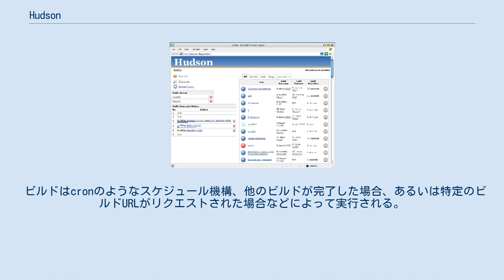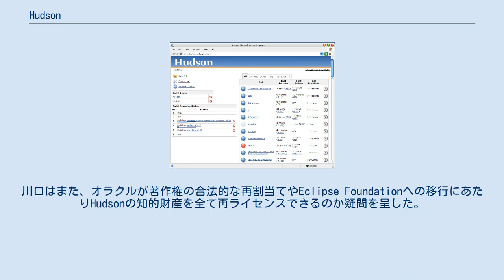Hudson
HudsonはJavaで実装され、 Apache TomcatやGlassFishなどのServletコンテナ上で動作する継続的インテグレーションツールである。
HudsonはCVSやSubversionなどのバージョン管理システムツールをサポートし、Apache AntやApache Mavenで管理されているプロジェクトのタスクを実行したり、シェルスクリプトやWindowsのバッチファイルを実行することができる。
 ビルドはcronのようなスケジュール機構、他のビルドが完了した場合、あるいは特定のビルドURLがリクエストされた場合などによって実行される。
 HudsonはSun Microsystemsの下でオープンソースとして開発されていたが、2010年のOracleによるSun買収によりコミュニティが離脱、商標問題へと発展した。
最終的にコミュニティはJenkinsという名称でのフォークを行った。
 2011年5月3日、Eclipse FoundationはHudsonの中心コミッターであるオラクル、ソナタイプや他のコミュニティサポーターと共にHudsonを中核コードと問題のある商標含めてEclipse Foundationに移行する正式な提案を行った。
Hudsonを作った川口耕介はオラクルがJenkinsの検証を移行するのを確認し、「我々がオラクルと妥協点を見つけるために話しあった時、彼らははっきりとした形で商標保持を放棄するつもりはないという意思を持っていた。しかし、この移行でオラクルはJenkinsプロジェクトと共に保持することができないことをはっきり認めたようなものだ。」と述べている。
川口はまた、オラクルが著作権の合法的な再割当てやEclipse Foundationへの移行にあたりHudsonの知的財産を全て再ライセンスできるのか疑問を呈した。
 2012年末にプロジェクトはgithubからEclipse Foundationへ移行した。
同年5月以降、ソースコードへのコミットはほとんどない。
一方Jenkinsは、改善が何回か行われている。